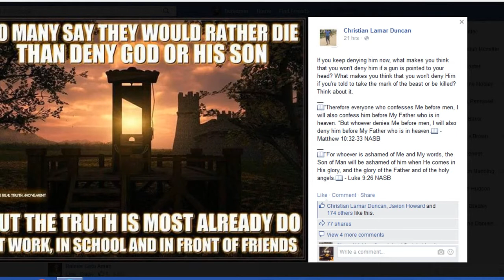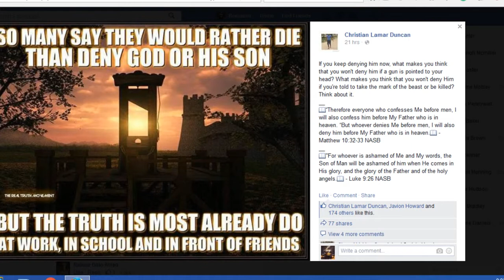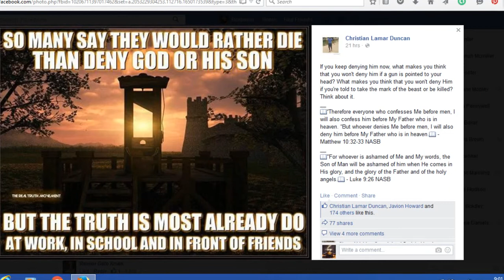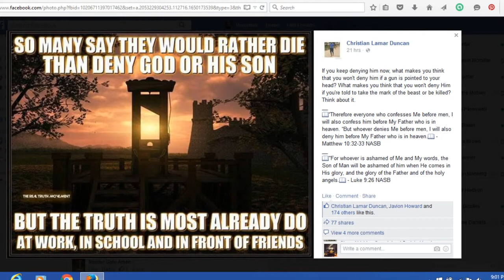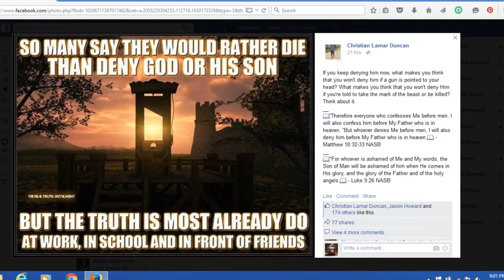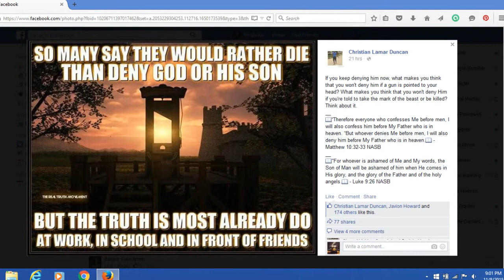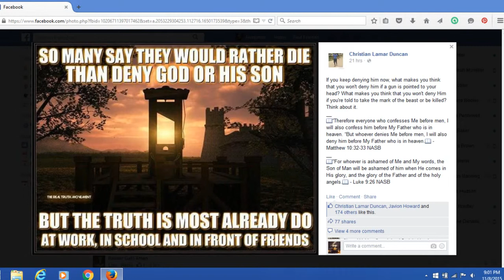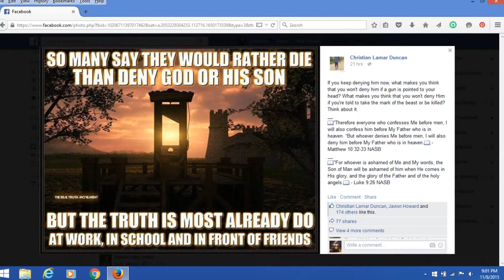Matthew 10:32-33; Luke 9:26